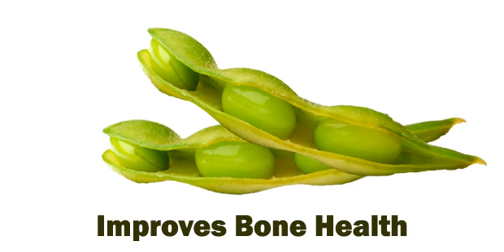Top 10 Health Benefits of Edamame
Edamame is highly rich in Vitamin C, K, E, Iron, Calcium, Magnesium, Phosphorous, Potassium, Zinc, Copper and Dietary fiber. Consumption of Edamame helps to prevents cancer, good for heart and skin, strengthen bones and prevents anemia.